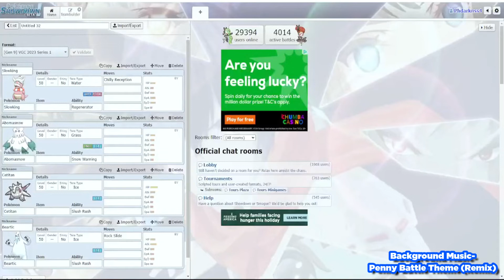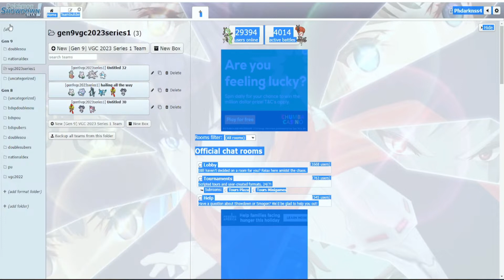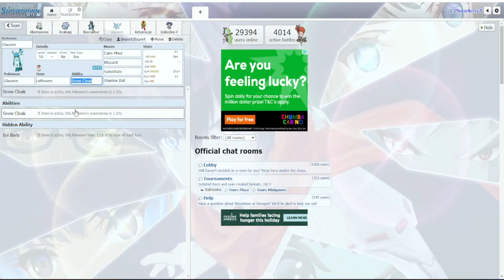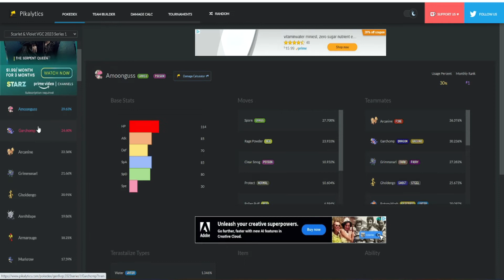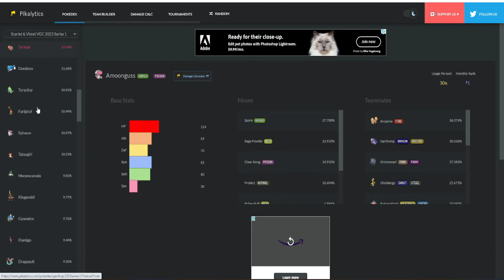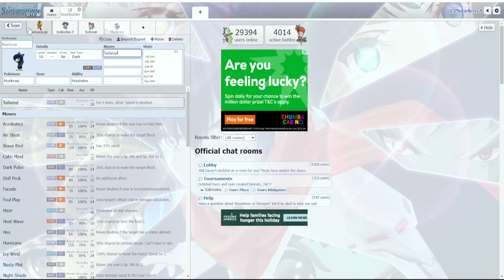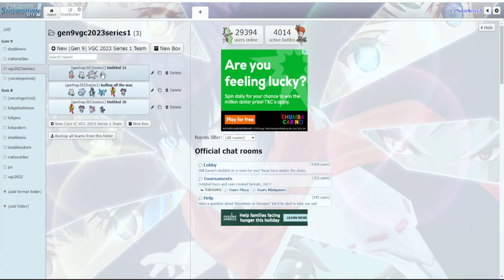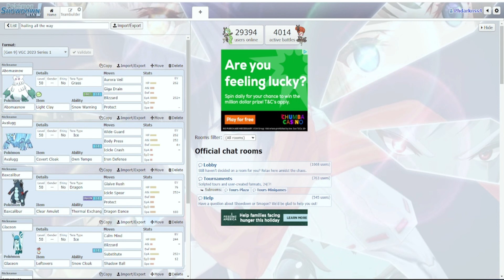Are Snow Teams Worth it in VGC?- Pokemon Scarlet and Violet VGC